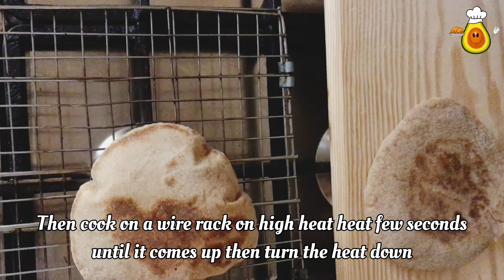خبز القمح الكامل واسرار نجاحه وانتفاخه | Whole wheat pita bread different ways for baking (ENG SUB)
طريقة عمل الخبز بدقيق القمح الكامل
خبز بدون دقيق ابيض
خبز صحي
خبز الطاسة
عيش الطاسة
الخبز البلدي
العيش البلدي
خبز بدقيق القمح الكامل
خبز بالدقيق الاسمر